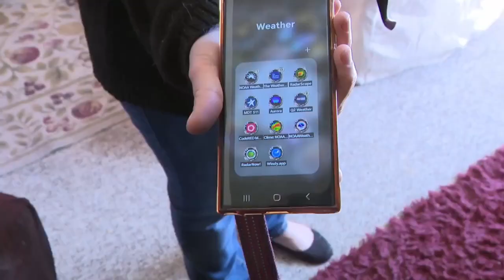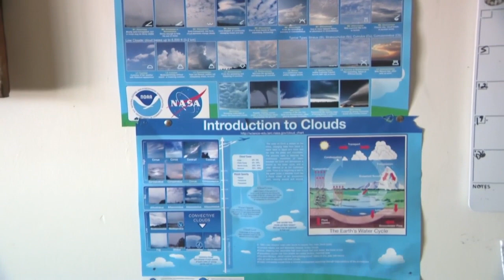Billings woman values skills gained at annual Q2 Storm Spotter seminar